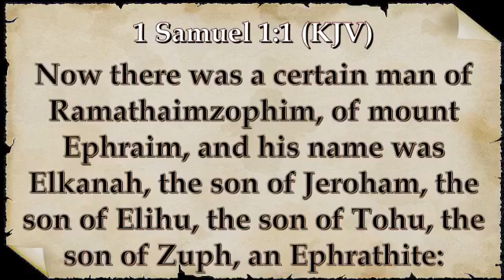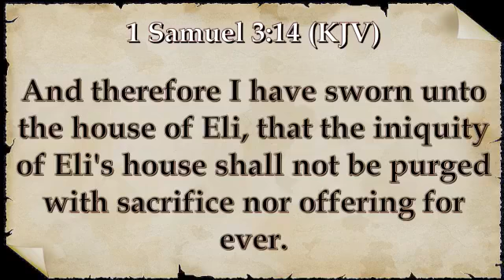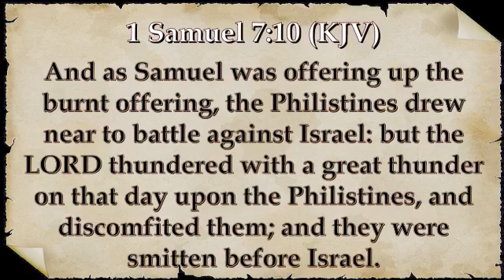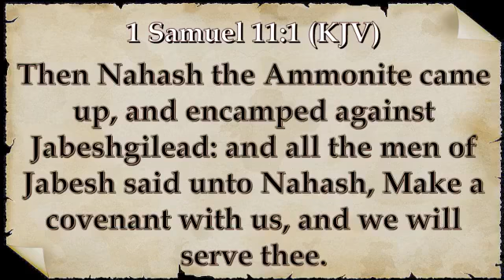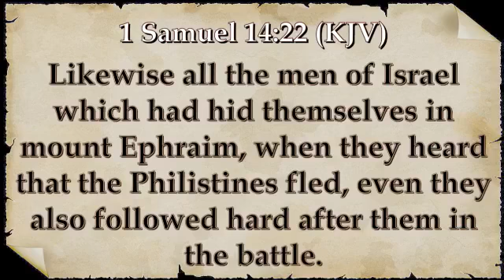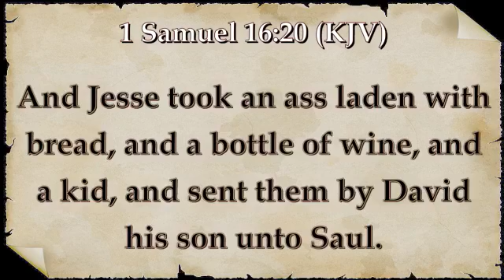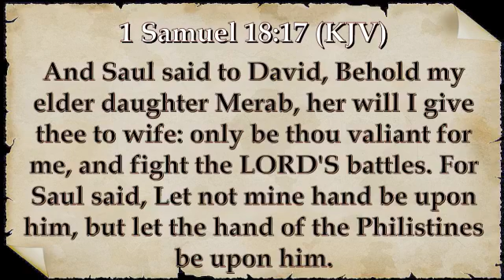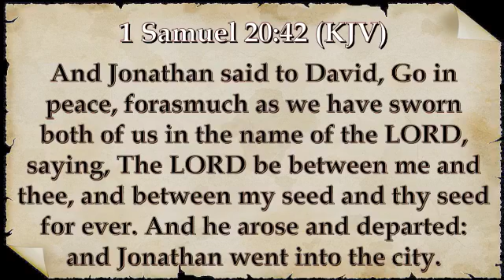First Book of Samuel | Video and Audio